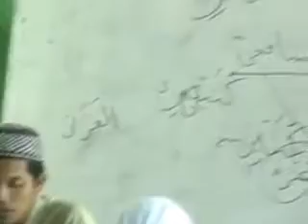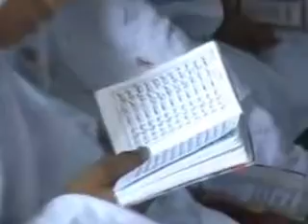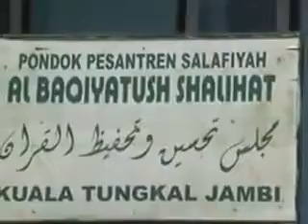Kenangan waktu di absah(1)